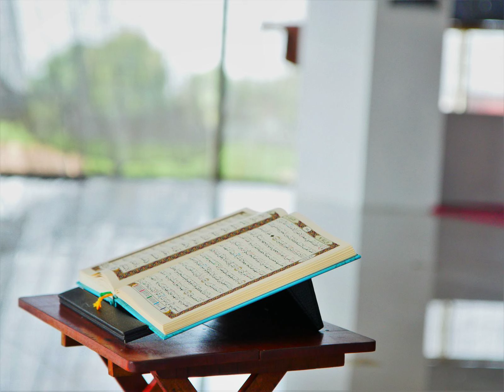039 - Surah Az-Zumar (The Crowds) سورة الزمر بصوت فارس عباد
039 -  Sura Az-Zumar (I Gruppi) - Il Sacro Corano
039 -  Sourate Az-Zoumar ( Les groupes ) , coran audio
039 -  Sura Ezzoumar (Las multitudes)
039 -  Sūrat az-Zumar ( De scharen / de drommen / De Menigten )
039 -  Sūrat Die Gruppen ( Az- Zumar )
039 - 古兰经: Recitation of Surat 队伍 – Az-Zumar
039 - Az-Zumar (Die Gruppen)